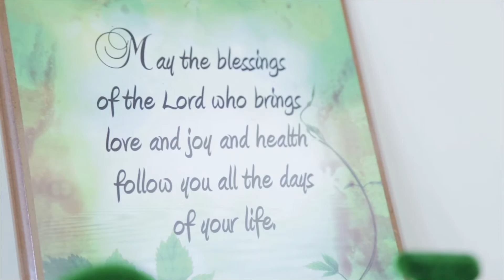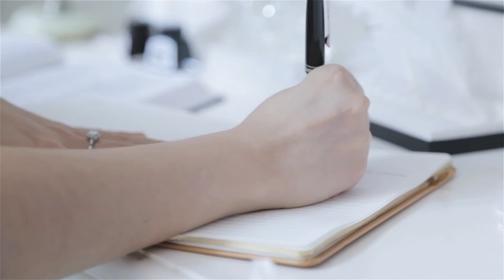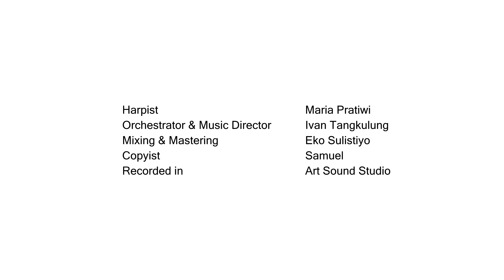As The Deer - Maria Pratiwi [Serenity Harp Album]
As the Deer (1984) is a well-known praise and worship hymn song by Martin J. Nystrom. This song is based on Psalm 42:1.

"As the deer pants for streams of water, so my soul longeth after Thee."

This is one of the piece in Maria Pratiwi first Album, Serenity. You can purchase it through online or CD.

Grab your "Serenity" The Album now!!

For any other digital store, just simply enter this keyword:
MARIA PRATIWI SERENITY